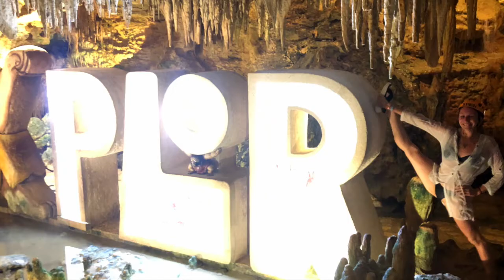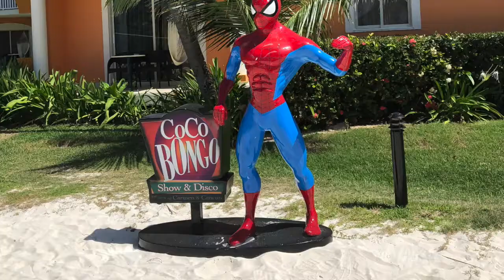Golubka Travel Show, part 1 - Mexico 2019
Наш первый фильм о путешествиях